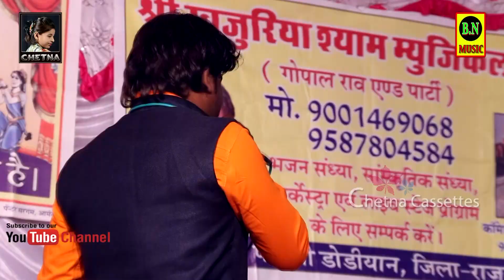ढेलाणा भैरूनाथ का नया भजन !! Thara Chora karale tarar raha chala Dhalana !!गोपाल राव भगवानपुरा लाईव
Song : Bhagwanpura Live
ढेलाणा भैरूनाथ का नया भजन !! Thara Chora karale tarar raha chala Dhalana !! गोपाल राव !!
Album : एक शाम धुणी वाला के नाम विशाल भजन संध्या भगवानपुरा तह.आमेट जिला राजसमंद
Language ;💮Hindi & Mewadi & Rajasthani
Singer : Gopal Rao
Cameraman : Kishan Kumar Rao
Editor : Sayam Digital  Mahdave Nager Badliya Rajsamand
Produced ; B.N.Cassettes Bhairu Lal Kumawat mo.9829612527
Directed By ; Dinesh Kumawat mo.9950407339
Event Organiztr :

Marwadi song
Marwadi bhajan
Marwadi comedy
Marwadi video
Marwadi song 2018
Marwadi geet
Marwadi Vivah song
Marwadi gane
Marwadi dance
Marwadi Dhol dance
Marwadi desi comedy
Marwadi desi video
Marwadi desi dance
Marwadi desi geet
न्यू मारवाड़ी DJ सॉन्ग 2017
सतरंगी लहरियो 2017
न्यू मारवाड़ी DJ सॉन्ग
न्यू मारवाड़ी वीडियो
न्यू मारवाड़ी विवाह सॉन्ग 2017
विवाह सॉन्ग 2018 फुल HD
कानुडा रा गीत
New Marwadi 2016 song
New latest Marwadi song
New Marwadi Vivah geet 2016
New Marwadi Vivah song 2017
Marwadi Vivah song 2018 full HD
DJ Vivah song 2016
DJ Vivah song 2017
DJ Vivah song 2018
DJ Marwadi video song
DJ Marwadi geet
Rajasthani vivah song 2016
Rajasthani vivah song 2017
Rajasthani vivah song 2018
Rajasthani bhajans
Rajasthani superhit dance
Rajasthani Gorband song
New song 2017&song 2018
New Rajasthani video full HD
DJ Rajasthani song 2017
DJ Rajasthani Satrangi Lahariya 2017
DJ Rajasthani new song
DJ Rajasthani dance 2017
Haryanvi song